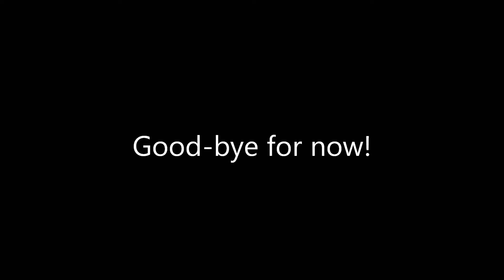Goodbye Youtube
As most of you will know Ellie had to go to Newmarket recently to have tests and scans done as we were pretty sure she was uncomfortable but nobody knew why. When we were told what was wrong I burst into tears and I think I have finally come to terms with everything so I am only posting this now when we have known for about a week! Ellie has pain in her pelvis area that will gradually get worse as she gets older and although it is possible it could be fixed it is very it is very unlikely that it will ever improve! :'( The outcome of this is that there is a less than 50% chance I will ever ride this wonderful pony ever again, she is currently on box rest and is allowed to have a 45 minute walk a day (which is making her very temperamental and stir crazy!). It is an extremely hard condition to find which is why it was never picked up before on vets visits but it is even harder to treat which is why I will probably never ride her again or for at least a year if we are lucky! After my parents debating getting a new horse and getting rid of Ellie I have finally said that I can't possible sell her or anything like that so I have agreed that I am going to do as much as I possibly can for this amazing little pony even though it means I cannot have a new horse and I won't ever be able to ride her! I feel like I owe her everything because even though she was probably in pain she always did everything I asked until she just couldn't bare it any longer! :'( She has been my Best Friend and I couldn't even give her away if I tried! At least we now understand why she did not want to jump and was doing this odd bucking behaviour, she was in pain! At the moment I am trying to build up her muscle around the sacroiliac joint in her pelvis in the hope that one day she can be lightly hacked if anything! So being as there will now be no updates for Ellie I am leaving at least until I can either persuade my parents to let me have two horses or until there is some advancement on Ellie's condition! This is so hard to write but I think I have cried all of the tears that I can now! haha :')

Goodbye Everyone!

Cloe & The most wonderful pony on earth, Elegance